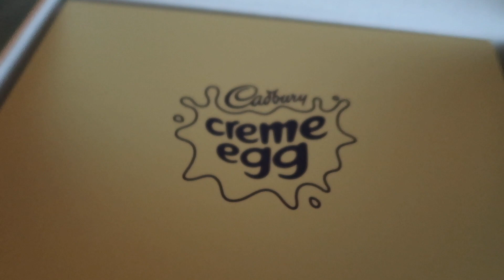A golden surprise.. and some bad news.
►We had a golden surprise arrive at the Apartment and also we share some bad news..